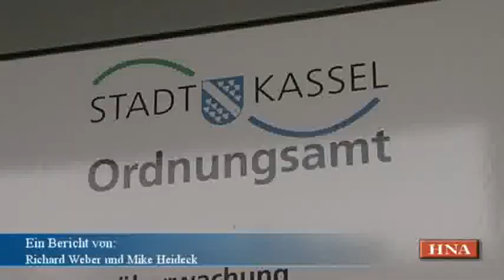Hundeverordnung: Nur noch zwei Meter Leine erlaubt in Hessen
Kassel, 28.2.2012: Das Land Hessen schränkt die Kasseler Hundehalter ein: Laut Hundeverordnung müssen ihre Tiere an bestimmten Plätzen in der Stadt ab sofort an eine kürzere Leine. Sie darf maximal zwei Meter lang sein. Das gilt auch an beliebten Stellen zum Gassigehen.